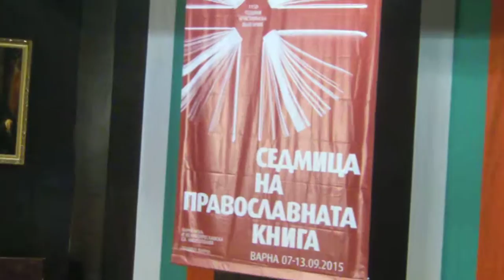THE VARNA-CITY ORTHODOX READINGS - 2015 - 001.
EVERY YEAR - SAME MONTH - DIFFERENT THEMES.